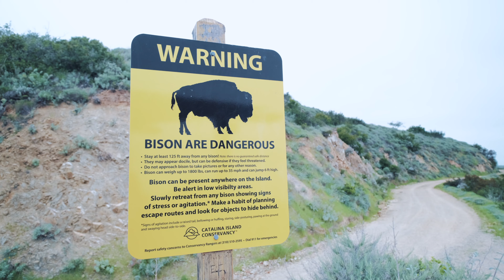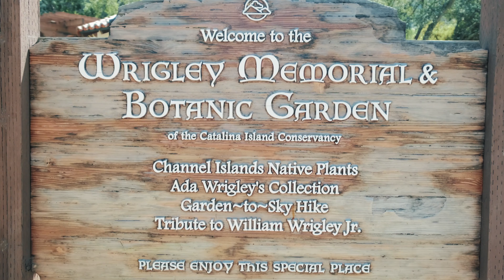Catalina Island: camping, hiking and sightseeing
My weekend trip to Santa Catalina Island was very enjoyable. Hopefully, I could do trans-catalina trails backpacking in the future.